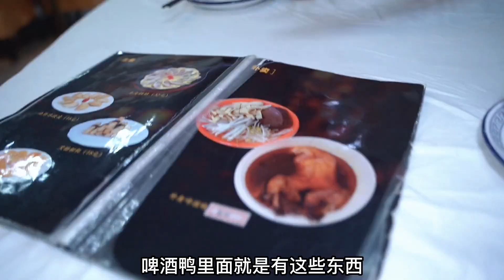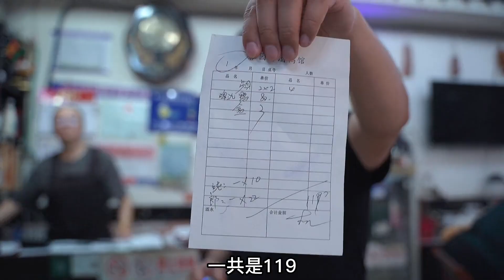南京江北25年土菜馆，特色菜啤酒炖鸭子，80元一盆日卖100只